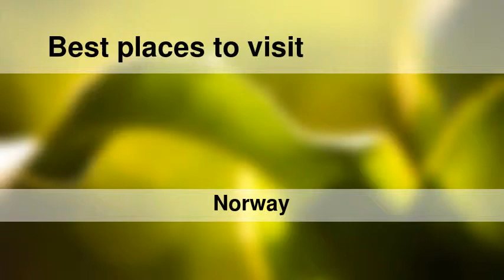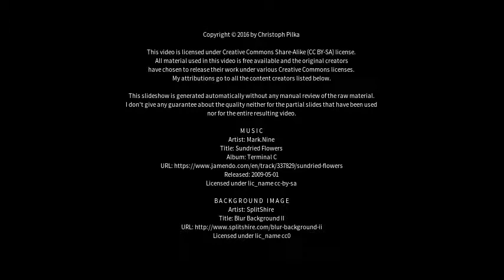Best places to visit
Best places to visit - Mosjøen (Norway) Best places to visit - Slideshows from all over the world - City trips, nature pictures, etc.